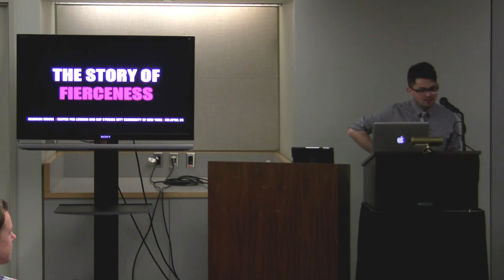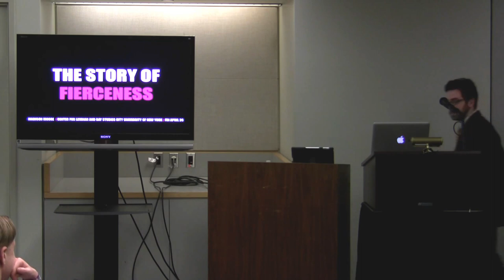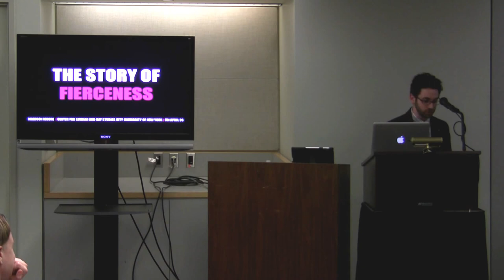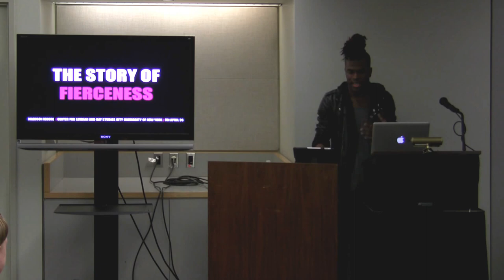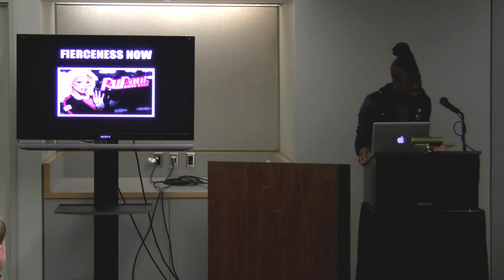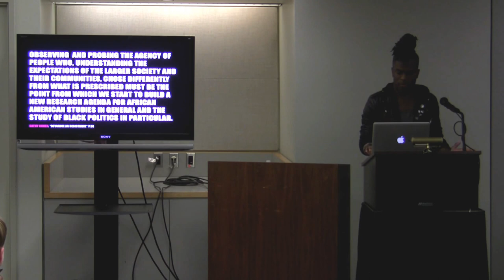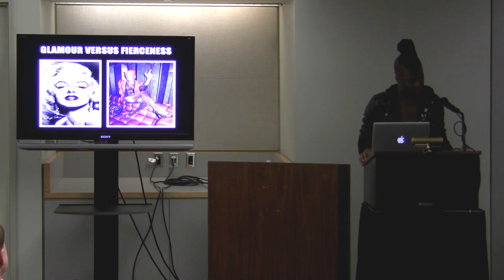On Fierceness (Madison Moore)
"On Fierceness"
A Lecture by madison moore

A CLAGS event at The Graduate Center, CUNY, New York City, April 26, 2013. For more information about CLAGS, see our

Fierceness is a term that's generally used to compliment a person's style—it's the go-to, sassy way of describing a job well-done. But fierceness isn't always about compliment. In queer communities, and queer of color communities in particular, fierceness is an expression of creativity as well as the labor of that creativity. ON FIERCENESS addresses the critical and creative implications of "fierceness"—what fierceness is, what it does, and how it opens up alternative possibilities of identification.

Read more about this event and other CLAGS events on the

madison moore recently obtained the Ph.D. in American Studies from Yale University. His interests are varied and include electronic dance music, nightlife culture, black queer studies, and alternative subcultures. madison is a pop scholar and his writing has appeared in Art in America, Interview, Thought Catalog, Splice Today, and the Journal of Popular Music Studies. A 2006 Ford Foundation Pre-Doctoral scholar, madison's research has been received from outside of academia, and he has been profiled in the popular media in places such as Color Lines, NYU Local, Black Book magazine, "Page Six" of the New York Post, and he recently appeared in a front-page profile in The New York Observer. This year madison is a Post-Doctoral Fellow in the Department of Theater and Dance at the University of Richmond in Richmond, VA.